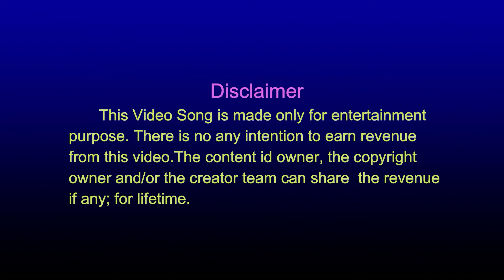Abhi Na Jao Chhod Kar#babapatil#अभी ना जाओ छोडकर babapatil Unplugged Song#babapatil#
Original Song credit:
Movie: Hum Dono
Music Director: Jaidev
Original Singers: Asha Bhosle & Mohammad Rafi

of this content. Recreation of work for cover purposes.